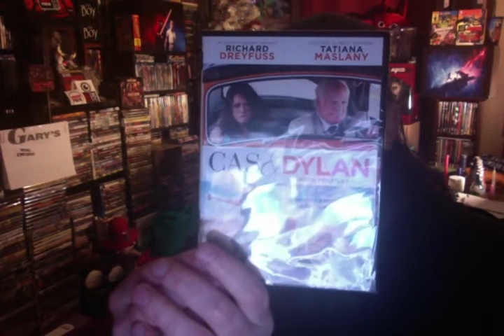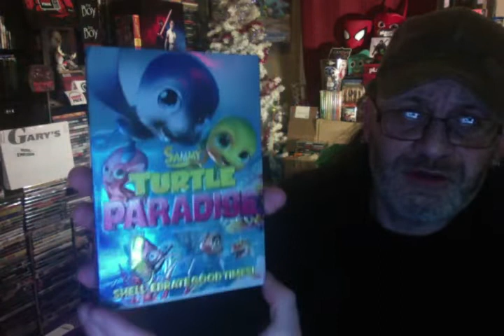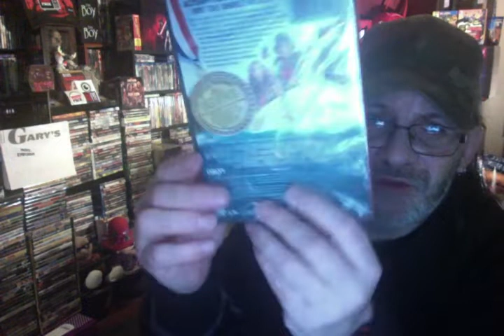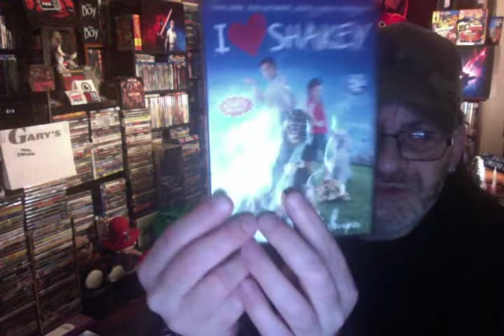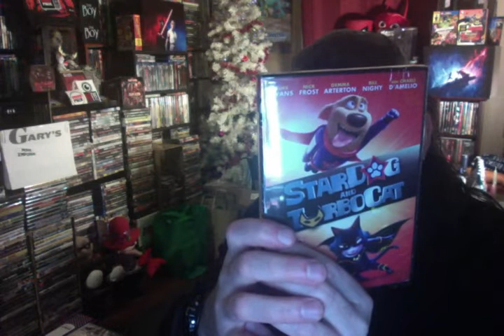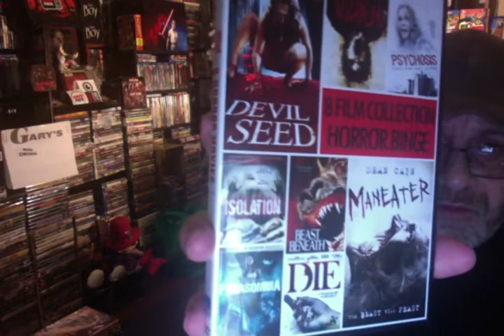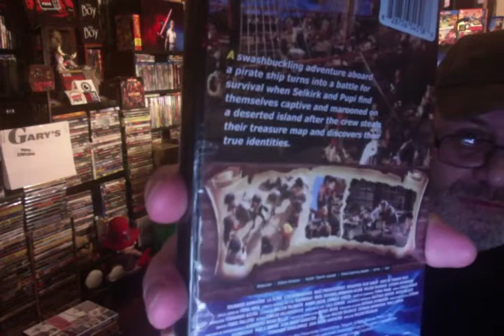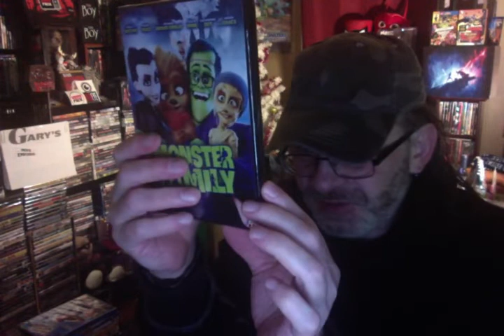$1 Dollar Tree Blu ray & DvD Haul [Volume 3] from The Dollar Tree 'Black Friday Sale'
Once again i show off my 'Emporium 17' .. random titles if you will that i grabbed out of my green Dollar Tree re-usable bag .ENJOY TEAM TREE! BlackFridaySales SubscribeToMyChannel RIPBobRyder [He was only 64] He will be sorely missed!!